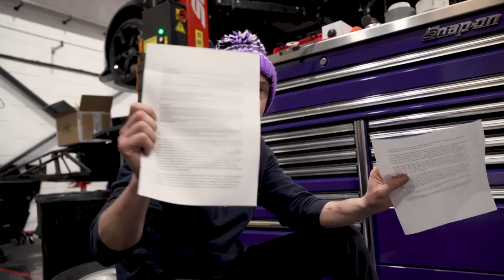We Listened To Your Comments! | Workshop Update No.60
A workshop update with a difference – we respond to your comments about where we should go with the channel.

A big thank you to everyone that took the time to give us their thoughts; we were blown away by the response!

Support the Big Tour 24 in 24 charity motorcycle ride for prostate cancer!